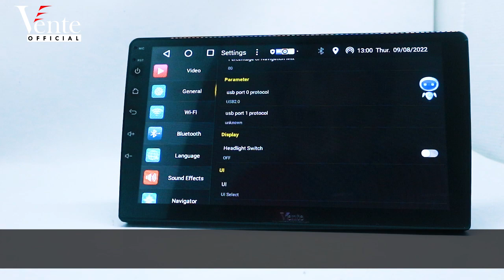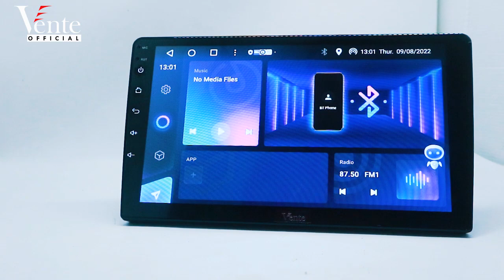Begini caranya untuk menghidupkan tombol panel di Headunit Vente Premium Plus Series 8/128 GB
Vens yang masih bingung bagaimana cara menghidupkan tombol panel di premium plus series, tonton sampai akhir ya.